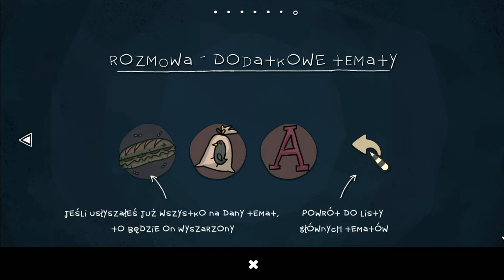Zagrajmy w: The Inner World 100% odc.1 Handlarz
Pierwszy Odcinek z Nowej serii Zagrajmy w: The Inner World 100%. Podoba się Odcinek! Kliknij w dzwoneczek! Napisz Komentarz! łapkę w górę! Do zobaczenia i usłyszenia w moich filmach. Pozdrawiam serdecznie :)

Zapraszam na Mój MD serwer Discord EKIPA Emii

ENG HI, Im Emily channel gameplay. Do you likes video!